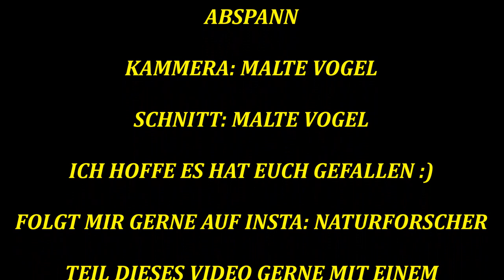Der Wasserläufer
Eine kleine Info über den Wasserläufer.